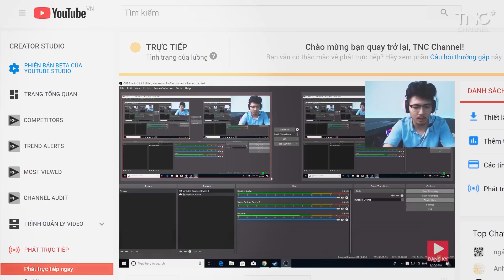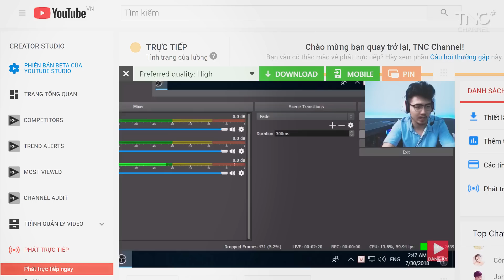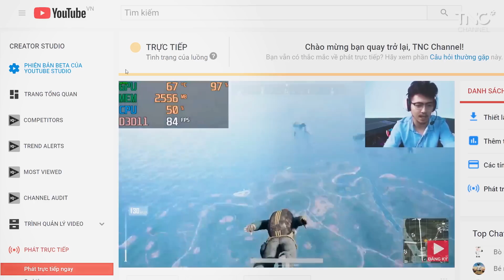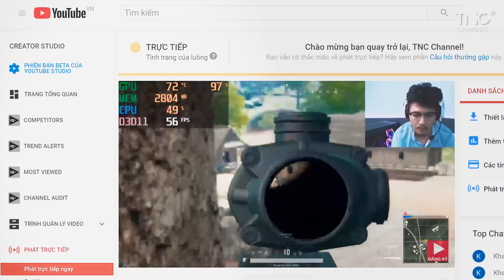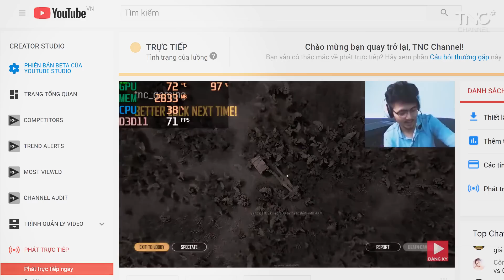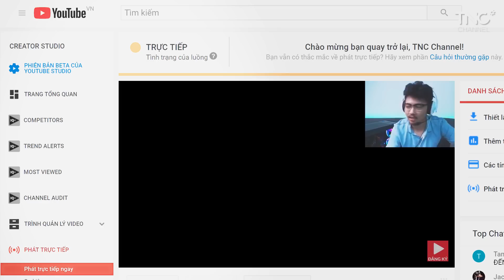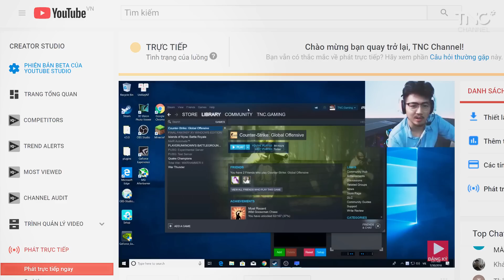Giấc Mơ STREAMER Chưa Bao Giờ GẦN Đến Thế! | TNC Channel